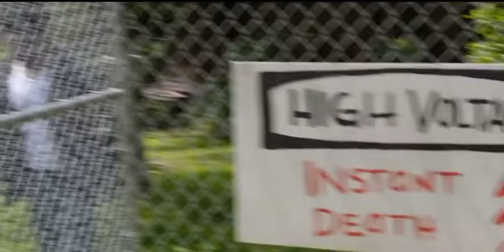Get Hard | Carlos, Leroy and Dante | kevin Hart and Will Ferrell